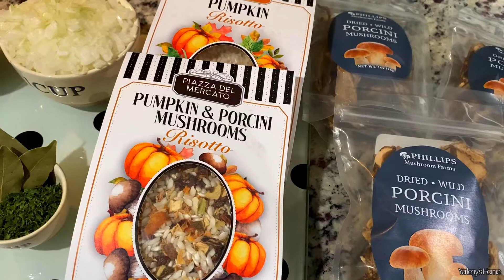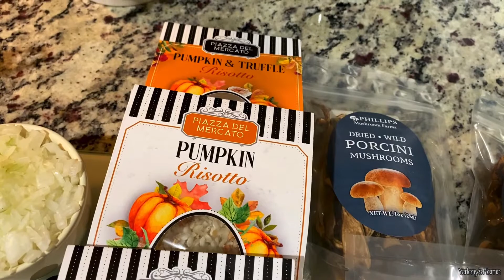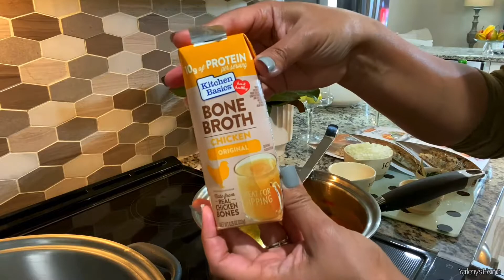Home decorating Idea / OTOÑO 🍁 Decoración / Risotto de calabaza / fall decor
En este video podrás ver la decoración de otoño de mi mesa de la televisión que puede ser para una chimenea, credenza o bufetero. También hago un risotto otoñal de calabaza y hongos porcini…..

Risotto Otoñal

Ingredientes:
-Calabazas
-Hongos porcini secos
-Arroz alborio
-Perejil seco
-Cebolla picada
-Hojas de laurel
-Vino blanco
-Aceite de oliva
-Mantequilla
-Crema de leche
-Queso parmesano

Sigue las instrucciones del video para la preparación.

Nota:
Debes hacer suficiente caldo para la cocción de tu risotto, es mejor que te sobre caldo y no que te falte.

Buen provecho!

Idea decoración de OTOÑO 2021 con PERAS 🍐 para la cocina / Ensalada de remolacha o betabel Pre fall

Si tomas alguna idea de mis videos, sube tu foto a Instagram y usa el Yarlenyhome